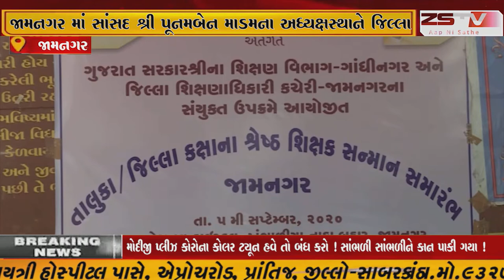જામનગર માં સાંસદ શ્રી પૂનમબેન માડમના અધ્યક્ષસ્થાને જિલ્લા અને તાલુકાના